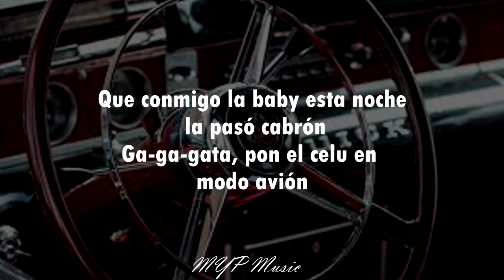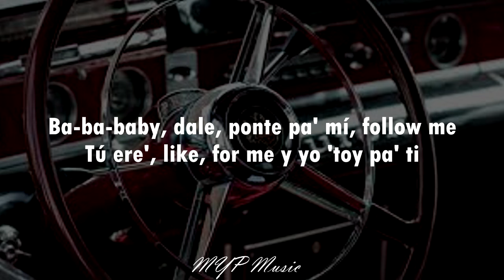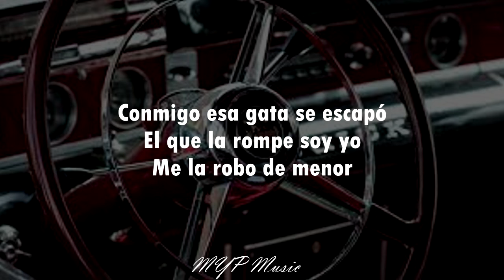Gata Only - Cris Mj x FloyyMenor (letra) 🎶🔥❌